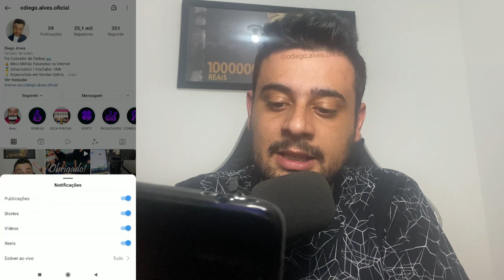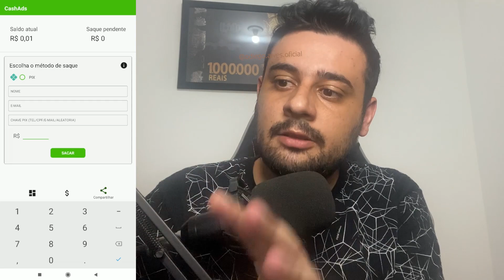[REVELADO] APP PARA GANHAR DINHEIRO ASSISTINDO VIDEOS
Abraços!

00:00​ : Fala ai meu povo
00:05​ : Se INSCREVE no canal, pro Dedo não cair